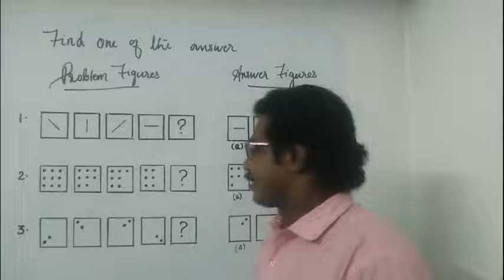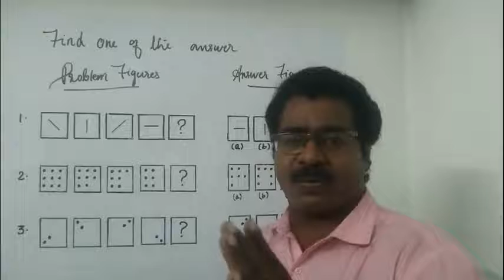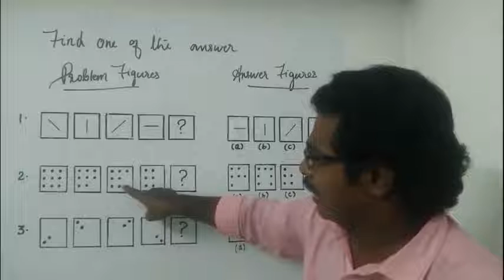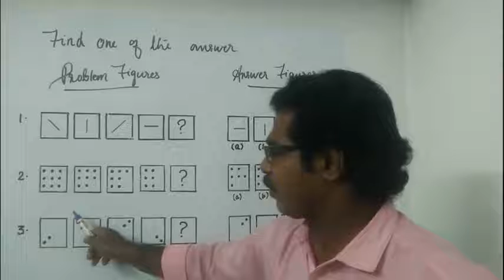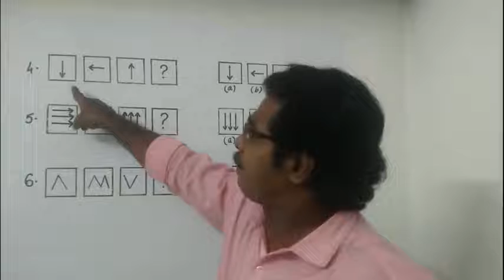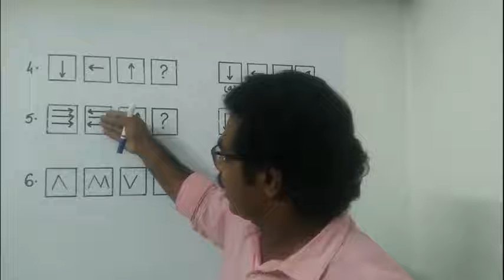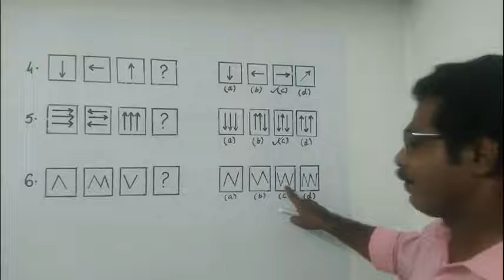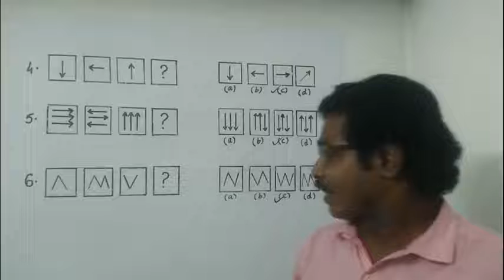TNPSC EXAM MENTAL ABILITY -II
MENTAL ABILITY - II